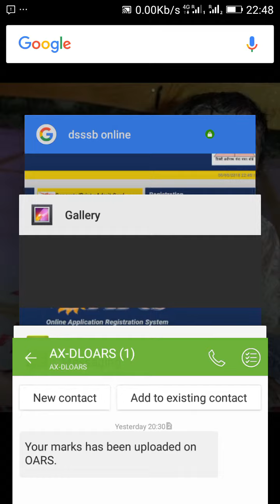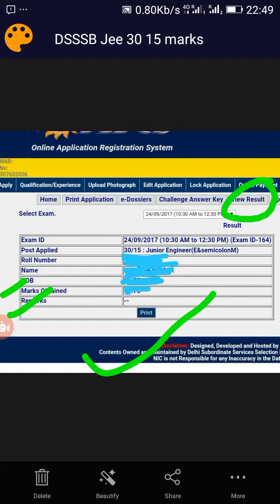DSSSB JEE post code 30/15 Marks Uploaded officially